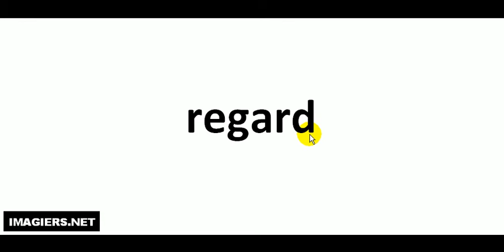Richtig Aussprechen # regard